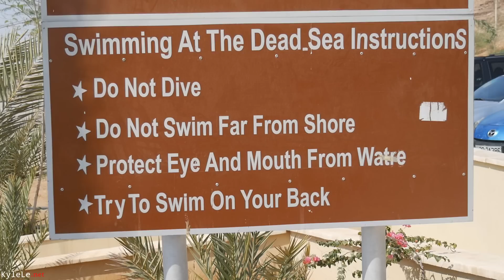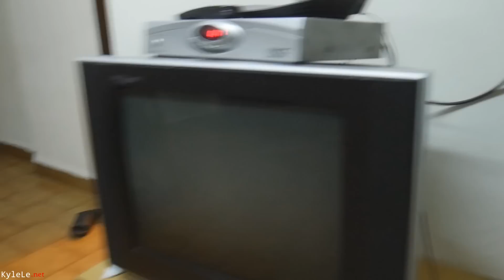THE DEAD SEA BURNS. (What you need to know before swimming). Jordan Vlog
Our driver Amro: 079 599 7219
Before swimming at the Dead Sea, be sure that you don't have any cuts or sunburns. Watch out for the tiny sharp rocks and the bottom of your feet. The burning sensation might stop for some people after a while, but for me, it lasted over 30 minutes and was a bit irritating long afterwards even with a freshwater shower. So be careful!

Audio from a Rode Micro / Rode Link